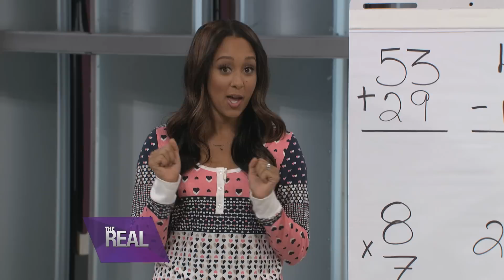Mario Lopez Plays a Game of ‘Saved by the Bell’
He was everyone’s crush on “Saved by the Bell,” and now “The Real” ladies are taking him back to school! Watch the hosts test Mario Lopez's arithmetic, science and literature skills in a fun game!